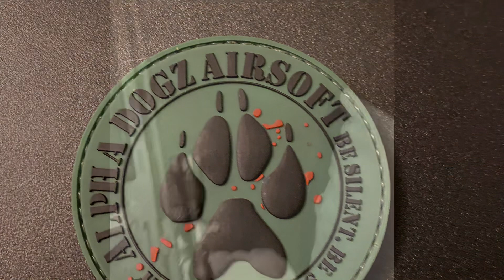Did somthin today